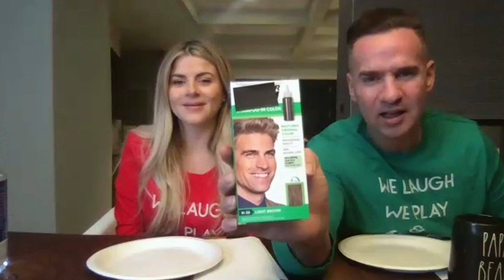The Fam's Cookie Competition 🍪 Jersey Shore: Family Vacation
When the fam can't be together for the holidays, Deena figures out a way to bring them all together. Jersey Shore Family Vacation is all-new Thursdays at 8/7c on MTV!